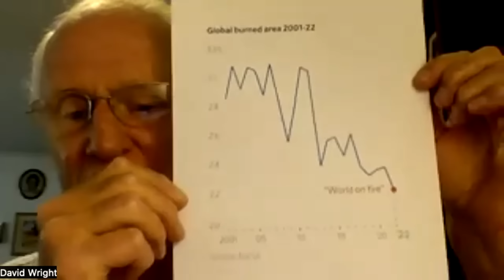David Wright: The most costly and most damaging hoax | Tom Nelson Pod #186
1959-71: Royal Navy engineer officer, Submarine Branch. Two appointments as chief engineer of submarines. Rank on retirement: lieutenant commander.

12 years as senior manager for Malaysian conglomerate Sime Darby, including:

2 years as general manager, Sime Darby Crane Hire, Hong Kong. Turned around a bankrupt company.

General Manager, Philippine Crane Rental Corporation, Manila. In 12 months built a lean, profitable company from a green field start.

8 years with heavy equipment hire company in Indonesia. Inter alia set up the company's first two autonomous branches in Kalimantan (Indonesian Borneo) and Sumatra and made them the company's major profit centres, hiring earth moving machinery and cranes primarily to the oil and construction industries.

8 years with SGS, Swiss international inspection company. Imports control customs inspection contract for Indonesian government. Head of oil and gas industry department. Closely involved with oil industry operations

00:00 Introduction
00:21 Impact of Power Plants and Renewable Energy
02:35 Effects of Wind Turbines on Wildlife
04:20 The Paradox of Wind Turbines
06:27 Global Food Production and Climate Change
08:31 The Hypocrisy of Climate Change Advocates
13:20 Climate Change and Its Impact on Farming
20:57 The Role of Media in Climate Change Perception
27:19 Climate Change and Its Impact on Natural Disasters
30:44 The Politics and Economics of Climate Change
36:53 Questioning the Climate Change Numbers
37:32 Predicting the Future of Climate Change
38:33 The Reality of Renewable Energy in Australia
39:56 The Cost of Renewable Energy Projects
41:40 The Impact of Renewable Energy on the Environment
42:44 The Inefficiency of Wind and Solar Power
45:10 The Hoax of Man-Made Global Warming
45:44 The Consequences of Decommissioning Britain's Gas Grid
51:42 The Increasing Demand for Electricity
01:01:51 The Future of Renewable Energy and Net Zero